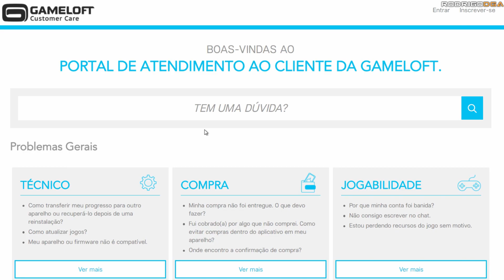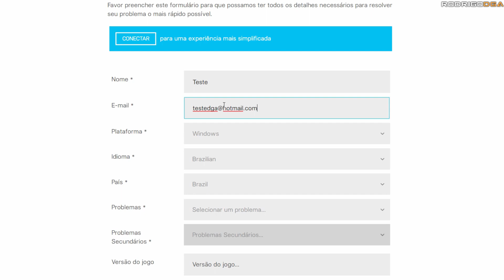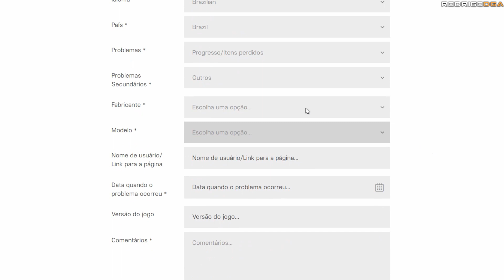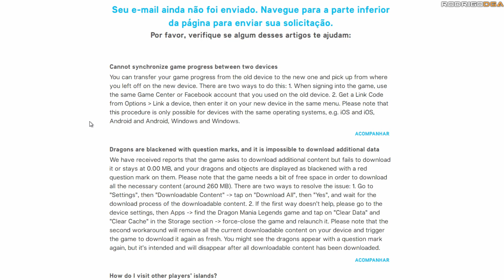COMO EU FIZ PARA TRANSFERIR MEU PROGRESSO [MÉTODO ANTIGO]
Fiz esse vídeo com o intuito de ajudar quem esteja querendo fazer a transferência de progresso entre sistemas operacionais diferentes, no caso estou mostrando como eu fiz para solicitar a transferência do meu progresso do Android para o Windows.

Link da página do atendimento da Gameloft.

Meu código no jogo: 95ad3